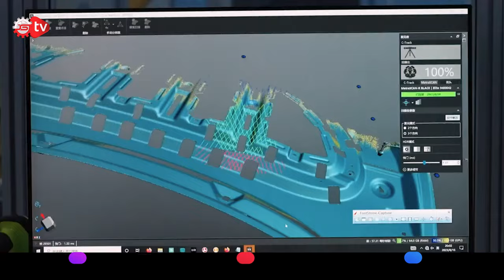Çinli Otomotiv Devi BYD'den Türkiye'ye Dev Yatırım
Çinli otomotiv devi BYD’nin 1 milyar dolarlık yatırımla Türkiye’ye geleceği haberi gündeme bomba gibi düştü. Türkiye’nin BYD ile yapılacak anlaşmayı pazartesi günü açıklayacağı öne sürüldü. Anlaşma kapsamında BYD Manisa'da 1 milyar dolarlık bir fabrika kuracak.